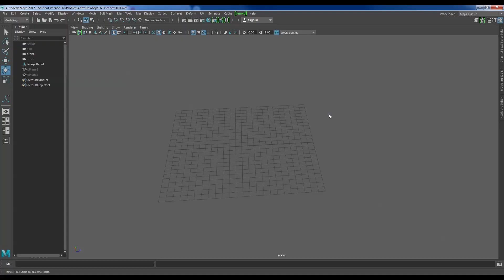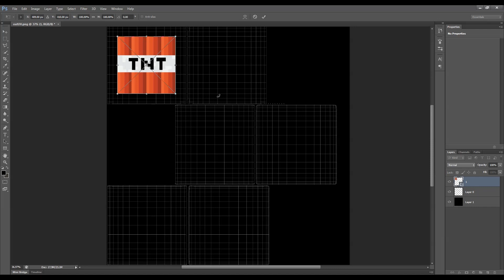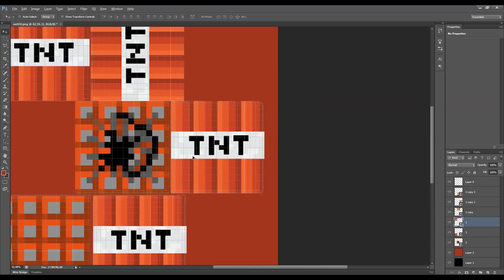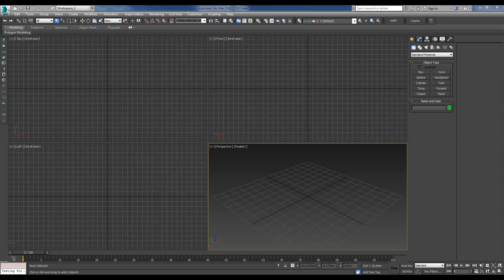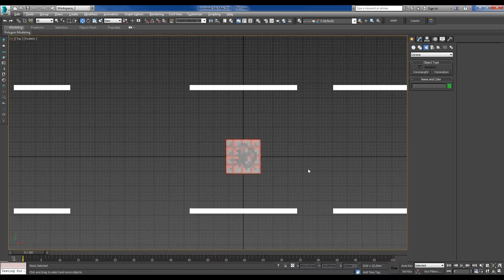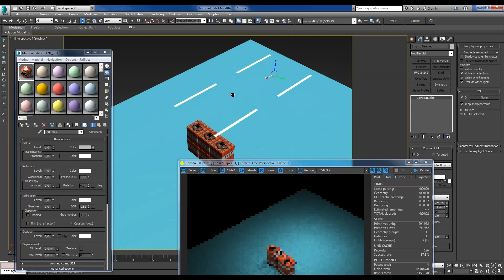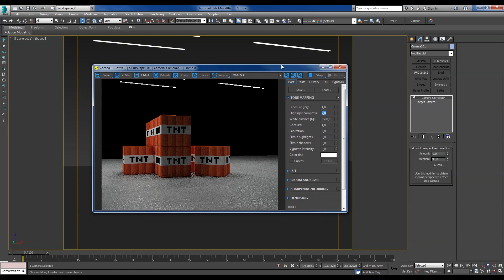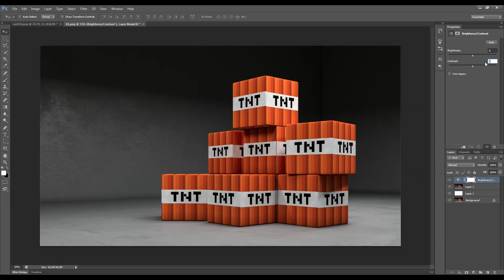Minecraft tutorial. TNT modeling in Maya & 3ds max. How to modeling TNT. Майнкрафт моделирование TNT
In this tutorial we will look at TNT modeling in Maya and 3Ds Max programs